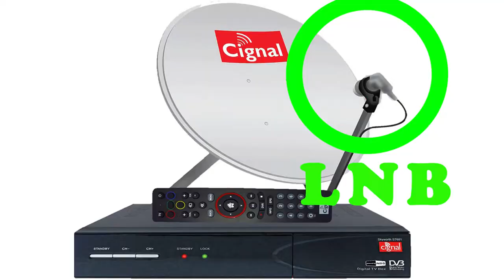PUTOL- PUTOL ANG PANUNUOD NIYO NG TV DAHIL SA GENERIC ANG IKINAKABIT SAINYO NA LNB SATELITE DISH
CIGNAL GSAT  SATLITE DTH TV DEALER TECHNICIAN INSTALLER AY KAKABITAN KAYO NG GENERIC NA SATELITE DISH LNB PARA SILA KUMITA NG KUMITA
ANG PANUNUOD NIYO BA NG TV AY PUTOL-PUTOL
MAY PROBLEMA BA KAYO SA PANUNUOD NG TV DAHIL GENERIC O HINDI ORIG ANG LNB NG SATATELITE DISH NYO?
DTH TV PROBLEM
SEKRETO NG MGA CIGNAL, SATLITE, GSAT, DREAM AT IBA PANG MGA DTH
PAGKA-KAIBA NG BRANDED AT GENERIC NA LNB SATELITE DISH